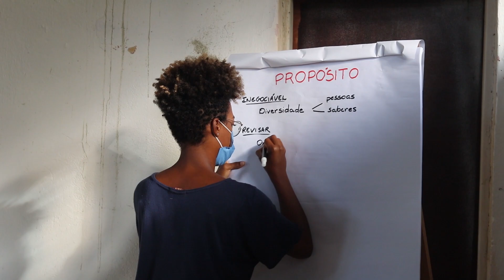1º Encontro para Pensar a Silo Escola - Teaser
A Silo Escola é uma linha de ação que percorre por todos os programas da Silo. Uma escola rural, livre e transdisciplinar, inspirada na educação popular e nos laboratórios colaborativos, criada para expandir o conhecimento por meio da autonomia, das trocas, oferecendo cursos de formação e oficinas dentro de uma dinâmica de imersão para adultos, jovens e crianças.

E durante os dias 25, 26 e 27 de março de 2022 reunimos na Silo a nossa equipe, nossas conselheiras e conselheiros, associadas e convidadas/os para prototipar as primeiras diretrizes da Silo Escola.

Para saber mais, acesse nosso site: silo.org.br

Ficha técnica:
Captação de vídeo: Katyllin Kamay
Edição e captação de áudio: Mariana Silveira
Design: Karina Terra